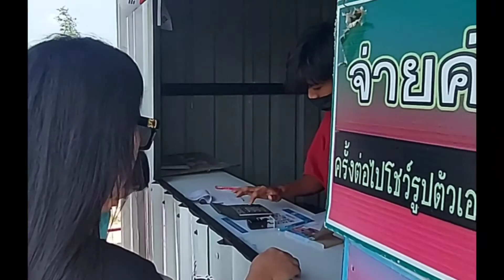Korean Town | Trip to Korea| Travel Vlog